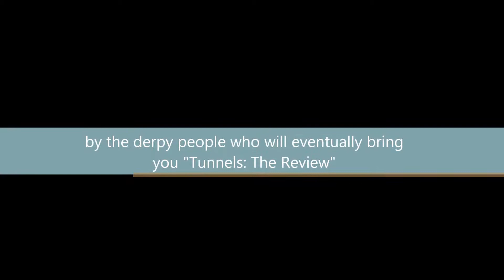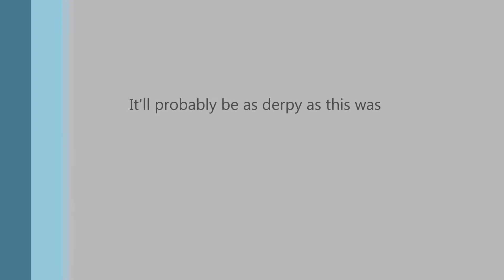All the Lovely Bad Ones